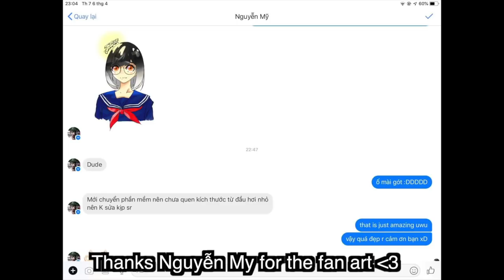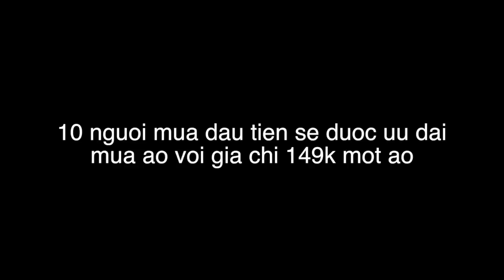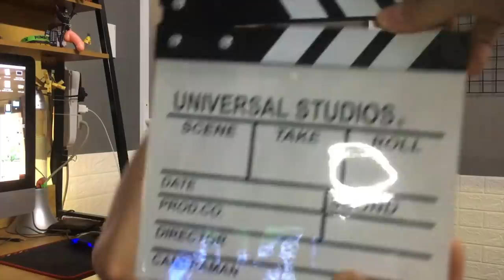DE LA PENIS ( HORROR MOVIE )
What's up, man? Hope u guys will like me and my videos. haha :D

►musical.ly:@kenjumboy
►INSTAGRAM (@kentysonsv)
© Copyright by Kenjumboy Games ☞ Do not Reup